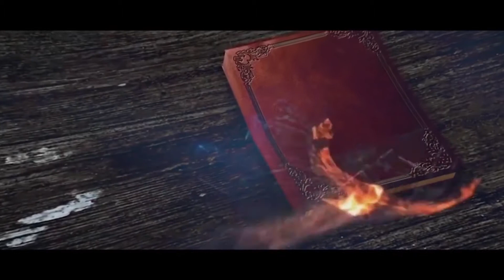ანა ვარშანიძე - რჩეული თაობა - ბათუმი, სკოლა-ლიცეუმი "მასტერკლასი"